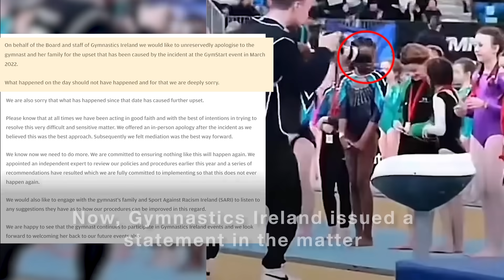Video of Black girl being ignored at medal ceremony goes viral, Gymnastics Ireland apologises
A video of a Black girl being snubbed at a medal ceremony in Ireland resurfaced and went viral. The video, shot in March 2022, showed a judge handing out participation medals to young white gymnasts, but ignoring the only Black girl.